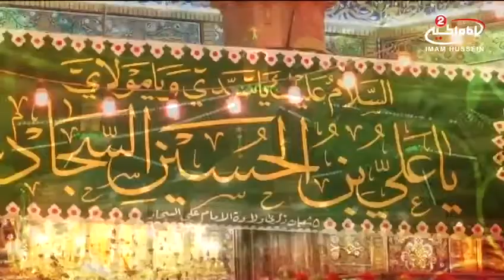قراءة مولد الامام الحسن